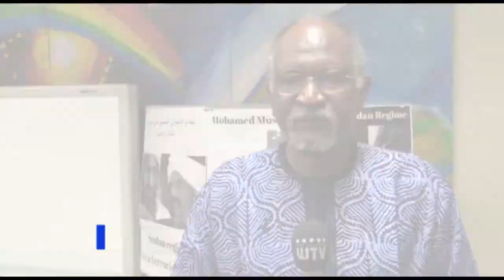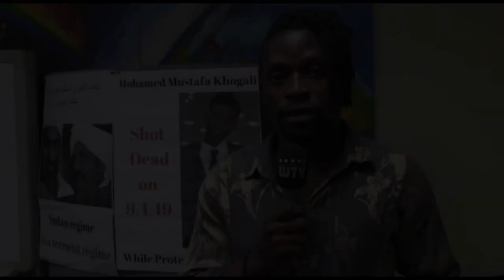UC26E11 POETRY FOR SUDAN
A poetry event in solidarity with the Sudanese people held last Friday aimed to raise awareness of excessive violence and lethal force against anti-government protesters since 19/12/2018.  The dictatorship came to power by military coup in 1989.  Academics, poets and playwrights united to read poetry in support of those killed and for those in detention. Undercurrent reporters Tony ETC and Angela Albuquerque were there to capture the event; and a warning to viewers there is graphic content in this story.